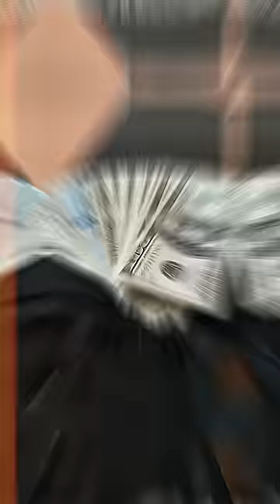Would You Do the Same? - What She Found and Did Afterward Was Incredible.